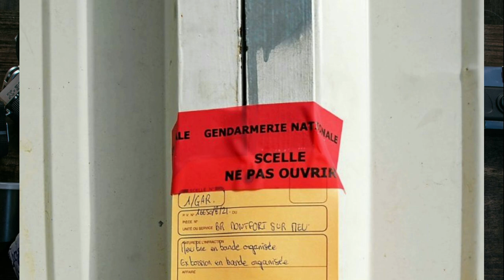Affaire Magali Blandin, la mort de JEROME Gaillard Et maintenant? documentaire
Jérome gaillard le mari de MAgali Blandi s'est donc suicidé dans la nuit de dimanche dans sa cellule de la prison de Vezin-le-Coquet (35) où il était incarcéré depuis mars 2021. il avait reconnu avoir tué à coups de batte de baseball la mère de leurs quatre enfants, une éducatrice spécialisée de 42 ans qui l‘avait quitté quelques mois plus tôt.
On se souvient que ses parents avaient été impliqués également dans cette sombre affaire en aidant financièrement leur fils tout en sachant que cet argent servirait à éliminer leur bru.

Actuellement incarcérés et mis en examen pour tentative de complicité de meurtre par conjoint, ces agriculteurs à la retraite sans antécédent judiciaire seront donc désormais les seuls qui devront répondre de leur actes devant les juges dans quelques mois puisqu'avec son suicide, le mari restera donc pour l'éternité innocent du meurtre de sa femme malgré ses aveux.

Les parents Jean et Monique Gaillard, âgés de 72 et 75 ans se sont donc les nouvelles victimes de la lacheté de ce triste monsieur qui a donc préféré s'en aller que d'affronter ce qu'il a fait.

On ne peut pas accepter leur décision d'aider leur fils dans sa macabre entreprise mais essayer de la comprendre. Il faut en effet remonter à il y a 10 ans, en effet ce couple avait déjà du faire face au suicide de leur 2eme enfant. Franck, le frère de jérome s'était également suicidé lors de sa procédure de divorce et les époux avaient été très marqués à l'époque et ils ne voulaient pas revivre la même horreur et donc on préféré soutenir leur fils en début d'année.
Ils ont clairement fait une erreur car ils auraient du le convaincre de renoncer a son projet. Les voilà donc aujourd'hui devant la lacheté de leur fils qui les laissent se débrouiller seul face à cette situation.
Ces gens vont donc passer sans doute la fin de leur vie en prison, sans leur 2 enfants partis , et sans doute sans leur petits enfants qui ne leur pardonneront pas, d'avoir aider jérome gaillard à éliminer leur maman.
Celui ci aura donc privé ses enfants d'une mère mais maintenant ses parents d'un enfant. Tout cela pour ne pas avoir supporter que Magali Blandin veulent divorver.
Il faut se souvenir également qu'il avait essayer de faire croire au suicide de sa femme au début de l'affaire en disant que celle ci était désespérée parce qu'un de ses fils ne voulait plus la voir. Donc on peut dire que ce triste individu a nuit a sa femme , ses parents et voulait même remettre la cause de  la mort de sa mère à son fils de 12 ans, un fameux parcours.

Il laisse derrière lui quatre enfants, âgés de 4 à 15 ans. Fortement déprimé depuis son incarcération, le quadragénaire avait entamé une grève de la faim voilà trois semaines pour réclamer que ses enfants soient réunis par les services sociaux.

Lors de leur ronde de nuit, les agents ont découvert peu avant 4 heures du matin le détenu pendu à la grille de la fenêtre de sa cellule, indique le procureur de la République de Rennes, Philippe Astruc. Il pourrait avoir confectionné une cordelette à l’aide d’un morceau de drap déchiré. Sur la table, près de lui, se trouvait une lettre d’adieux, ainsi qu’un feuillet intitulé « testament ».

On ne peut par contre pas contredire un proche du dossier qui se demande pourquoi on a pas renforcé sa surveillance car il était psychologiquement au plus bas, avait entamé une grève de la faim , avait des idées noires et avait parlé a son avocat que sa tentative de réunir ses enfants dans un seul foyer était son dernier combat afin de réparer un peu le désastre qu'il avait commis. Il a donc décidé de quitter la scène avant d'y arriver.

Même si on peut jamais se réjouir du décès de quelqu'un, il est juste a remarquer que son décès ne devrait pas amener une grosse vague d'émotion dans ses proches qui l'avaient tous laissé tomber après son assassinat.

On peut encore juste espèrer que son dernier souhait soit réalisé, pas pour lui mais pour les enfants qui se retrouvent devant un début de vie plus que chaotique.

Merci de votre soutien , n'oubliez pas de me dire ce que vous pensez de l'affaire en commentaire et je vous souhaite une belle fin de journée et n'oubliez pas ;;; prenez soin de vous.

 canal crime crimes et faits divers crimes nrj12